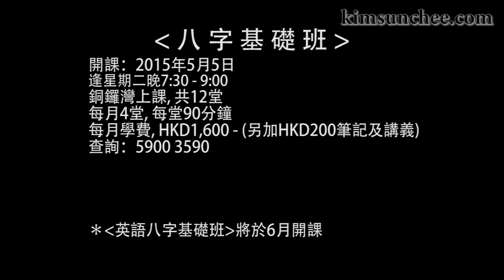申子錦囊 第 4 集 - 斬桃花